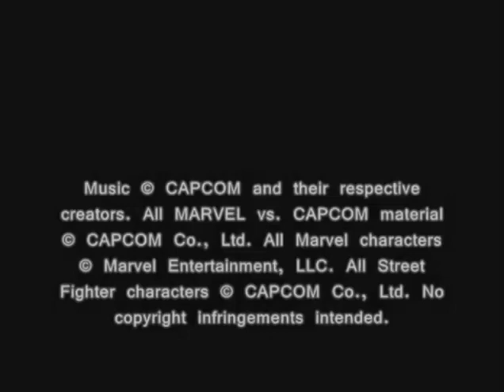Marvel Super Heroes vs Street Fighter Theme Norimaru